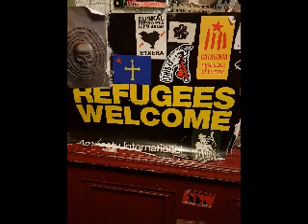Maddens Bar Belfast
The home of Traditional music in Belfast.

Sessions every night of week.
As well as live blues.

Maddens is not just a bar. Its the soul of Belfast,
 and to me, and many more.
 It is the Office.